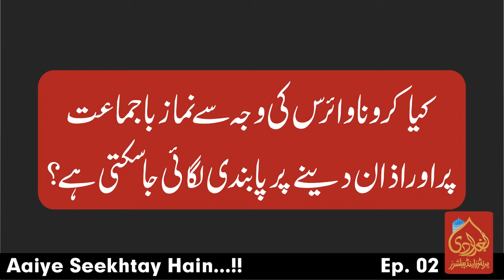Aaiye Seekhtay Hain...!! Ep 02 | Allama Anas Raza Qadri | Muhammad Shahrukh Feroz Qadri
احرام باندھ لیا ، مگر عمرہ کرنے کے لئے مکہ مکرمہ نہ جاسکے تو شرعی حکم کیا ہے؟
کیا خواتین نماز میں بلند آواز سے قرائت ت کرسکتی ہیں؟
انجینئر محمد علی مرزا کے بیانات سننے کا شرعی حکم؟
قاضی صاحب تین مرتبہ کیوں پوچھتے ہیں؟
کیاشہوت کی وجہ سے قطرے خارج ہونے سے غسل فرض ہوجاتا ہے؟
کیا کرونا وائرس کی وجہ سے نماز باجماعت پر اور اذان دینے پر پابندی لگائی جاسکتی ہے؟

Muhammad Shahrukh Qadri